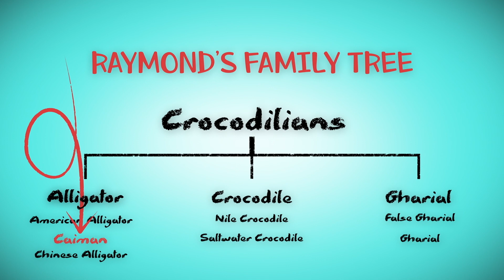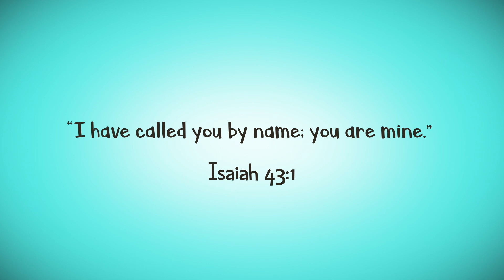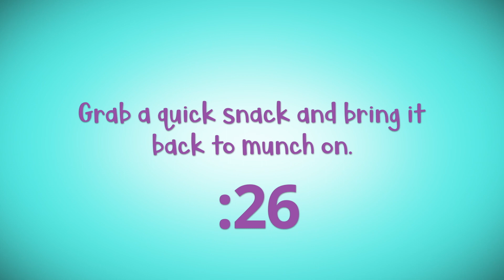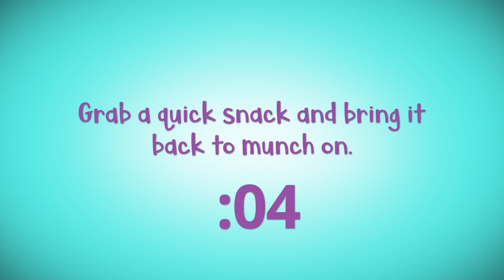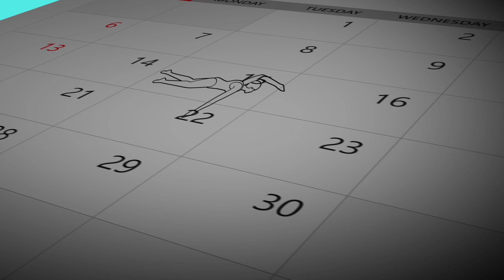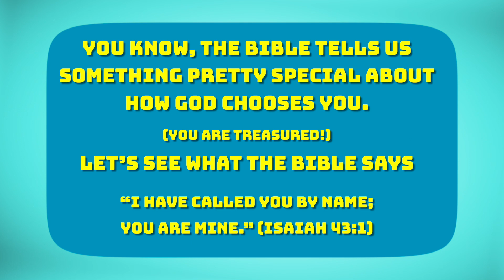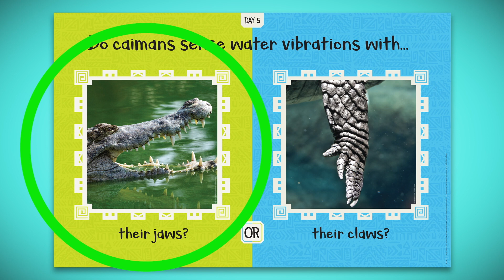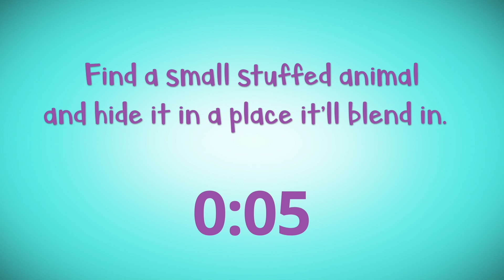Treasured VBS Day 5